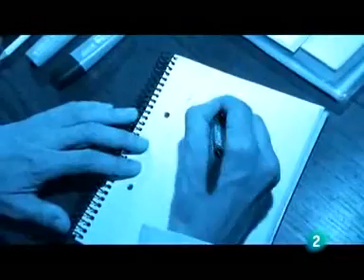Alberto San Juan Miradas 2.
El actor que participara en unos capitulos de la serie Aguila Roja aparece en el programa especial de Miradas 2